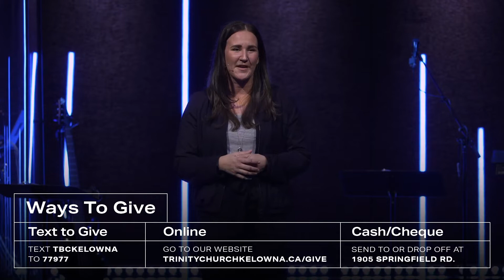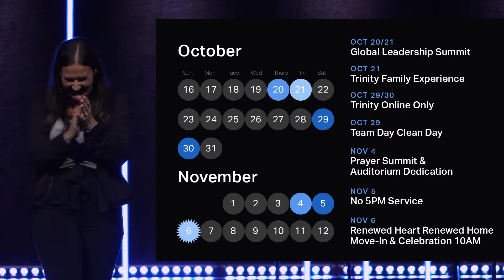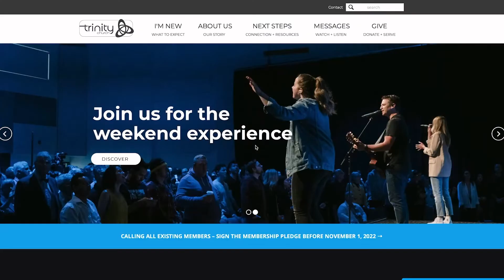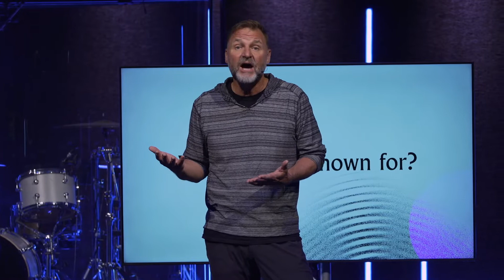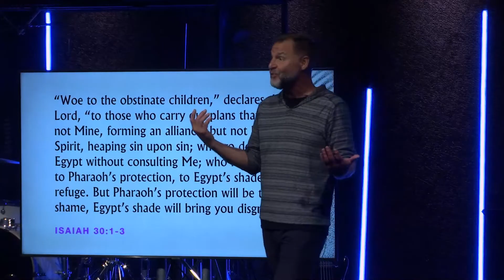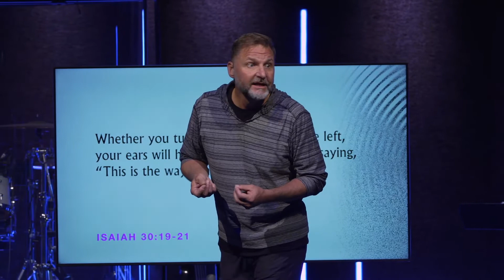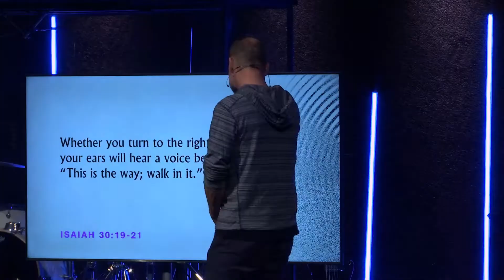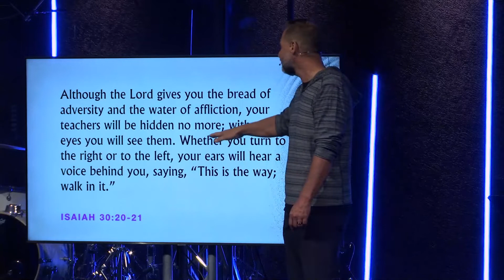Known For: Listening to the Spirit | Trinity Online | October 1/2, 2022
Welcome to Trinity Online! We're so glad you have joined us today.

Thank you for giving generously to the vision & mission of Trinity Church
Take this message to the next step - grab this week's Conversation Guide

Get all of the latest information directly to your inbox.

Check out the latest album from Trinity Worship on Spotify, Apple Music, YouTube & Amazon Music